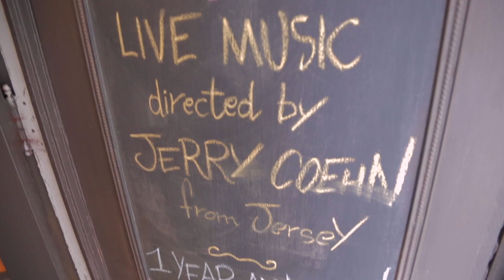Madman Espresso University Place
Happy birthday Madman Espresso University Place. Thank you to our loyal customers, we love you!